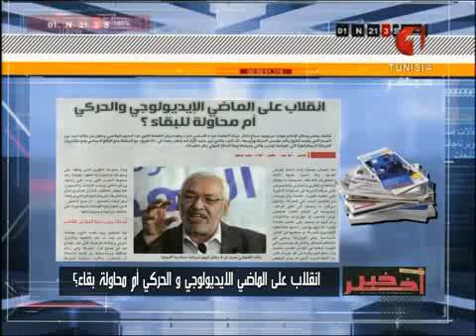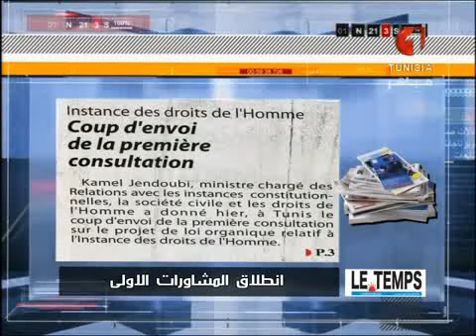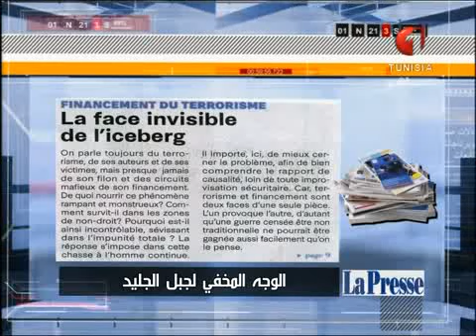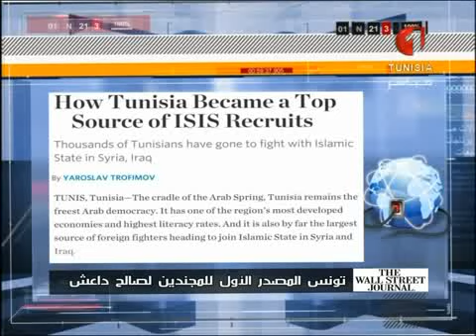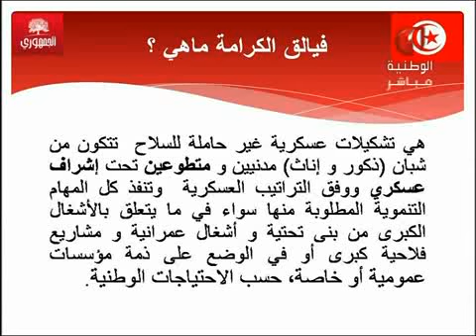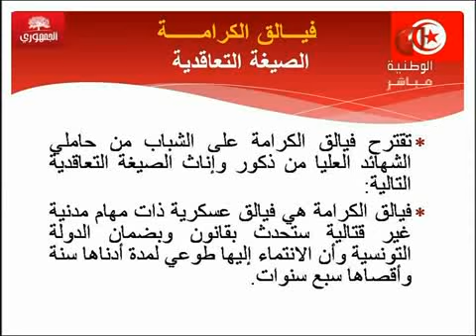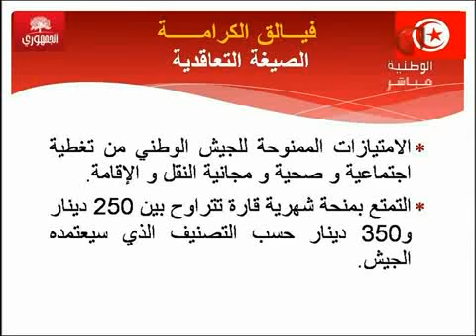حديث الساعة ليوم الثلاثاء 01 مارس 2016